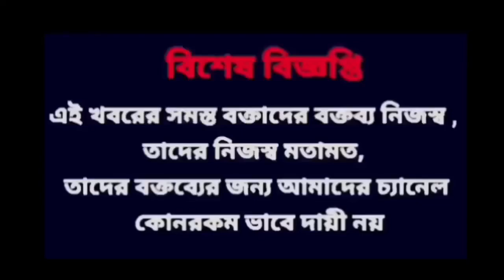শেষমেশ জল্পনা শেষ করে মোদিকে নিয়ে একি! দাবি অভিনেতা জয় ব্যানার্জীর! অবস্থান পুরো স্পষ্ট হয়ে গেল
'24শে রেকর্ড আসন জিতবে BJP ও মোদির হাত ধরে ভারত বিশ্বে 1 নম্বর দেশে পরিণত হবে': জয় ব্যানার্জী